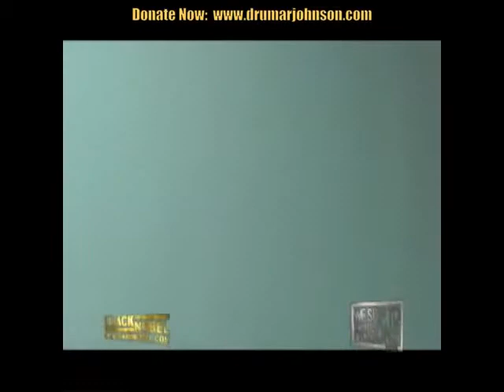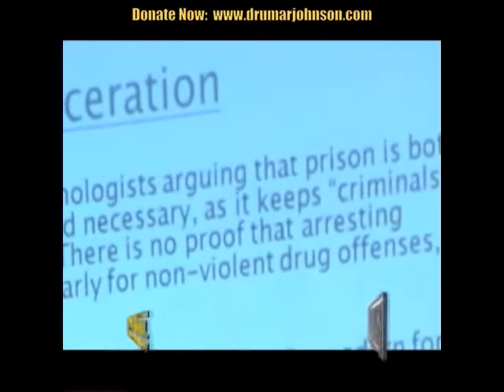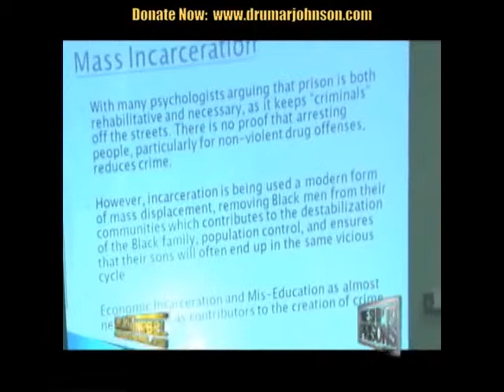Dr Umar Johnson The Schools Are Prisons & The Teachers Are Police Officers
or text